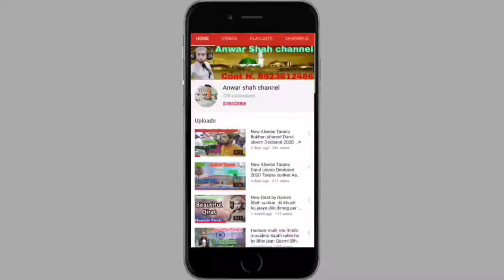Mufti Saeed sahab ki Shaan me Alwidai Tarana by Danish Shah Deobandi amazing Darul uloom Deoband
شیخ اول حضرت مولانا مفتی محمد سعید صاحب پالن پوری استاد حدیث دارالعلوم دیوبند کے اوپر پڑھا گیا یہ غمگین الوداعی ترانہ بآواز دانش شاہ دیوبندی
الوداعی ترانہ دارالعلوم دیوبند

نیو الوداعی ترانہ دارالعلوم دیوبند 2020
Sheikh ul hadees hazrat Maulana mufti

 Mohammad sayeed Sahab palanpuri

Kisan mein padha Gaya yah alwidai Tarana

 awaaz Danish Shah Deobandi